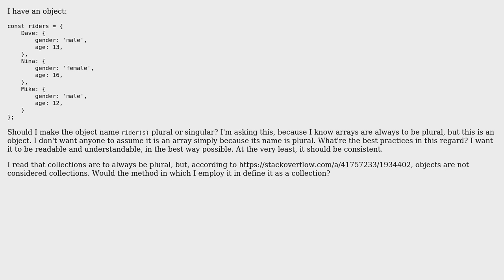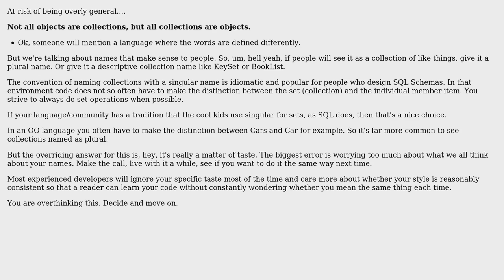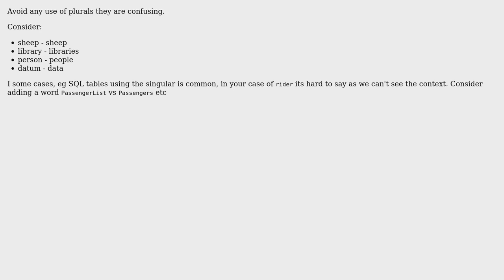Should I give an object that holds multiple objects of the same type a plural name?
Software Engineering: Should I give an object that holds multiple objects of the same type a plural name?

With thanks & praise to God, and with thanks to the many people who have made this project possible! | Content (except music & images) licensed under CC BY-SA | Music | Images & others | With thanks to user yaserso user joshp user Ewan user Christophe and the Stack Exchange Network Trademarks are property of their respective owners. You are responsible for your own actions.